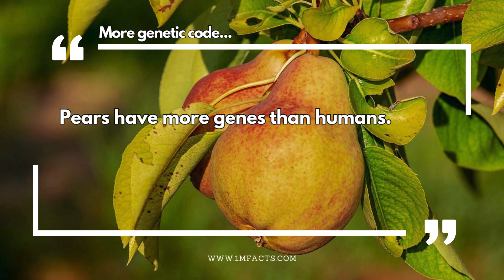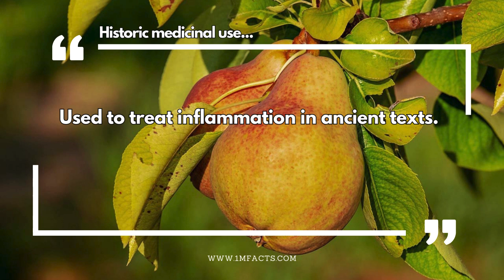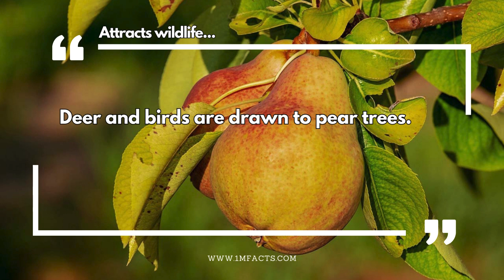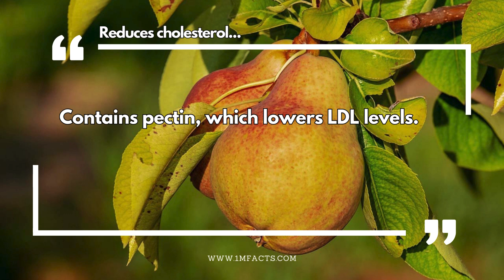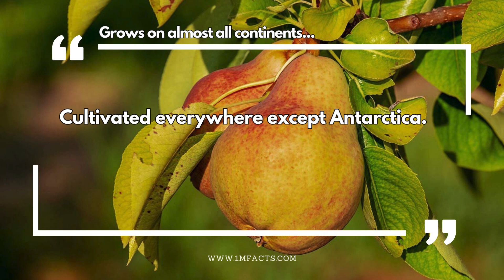From Ancient Treat to Modern Delight: 50 Interesting Pear Facts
📚 In this video, we dive into 50 Interesting Pear Facts. Did you know that there are over 3,000 varieties worldwide?

Free Background Music (No Copyright)